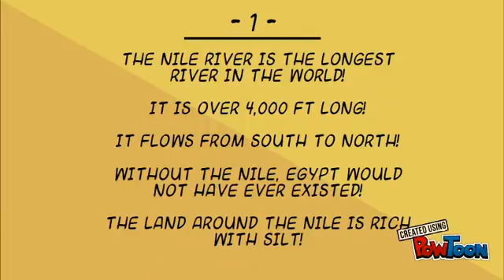Ancient Egypt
Introduction to Egypt-- Created using PowToon -- Free sign up -- Create animated videos and animated presentations for free.  PowToon is a free tool that allows you to develop cool animated clips and animated presentations for your website, office meeting, sales pitch, nonprofit fundraiser, product launch, video resume, or anything else you could use an animated explainer video. PowToon's animation templates help you create animated presentations and animated explainer videos from scratch.  Anyone can produce awesome animations quickly with PowToon, without the cost or hassle other professional animation services require.